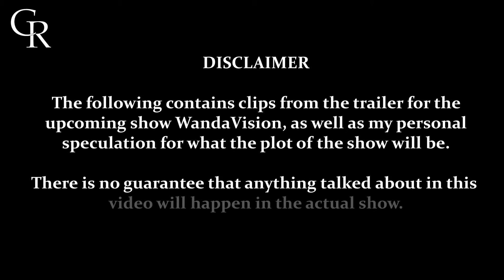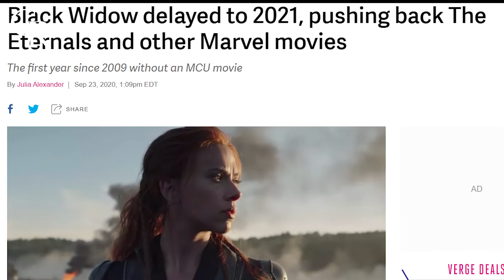What We Need to See In WandaVision [WandaVision] [Marvel Theory]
Hey guys! WandaVision is set to come out in December and kick off Phase Four of the MCU. However, there are some important questions that the WandaVision trailer left us wondering about what this series is about. Among those, and possibly most importantly... How is Vision back?

I'll go through the biggest questions we have for WandaVision, as well as my predictions for the series, in this episode of Constant Review.